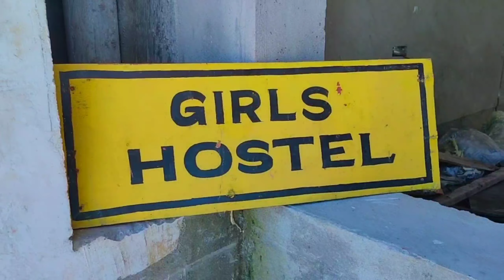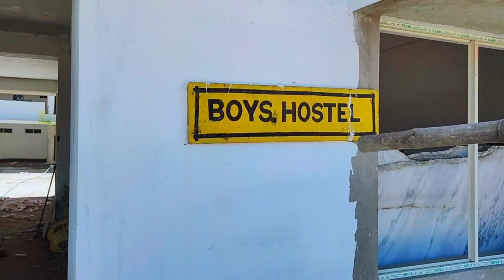DHUBRI MEDICAL COLLEGE FULL VIDEO 🚑🚑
Dhubri Medical College and hospital
Dhubri hosptle